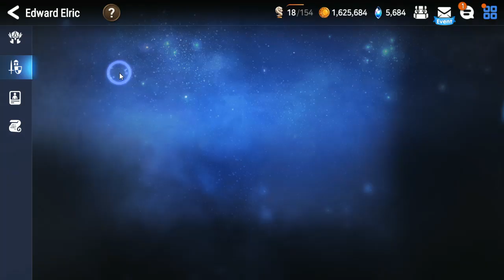EPIC SEVEN | ARCHDEMON´S SHADOW EN GUILD WAR | PROBANDO ML